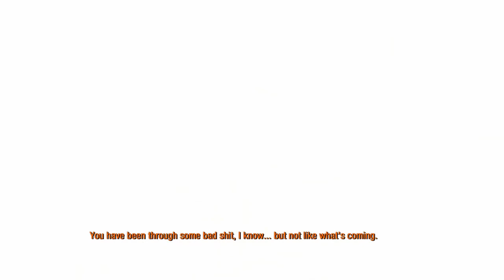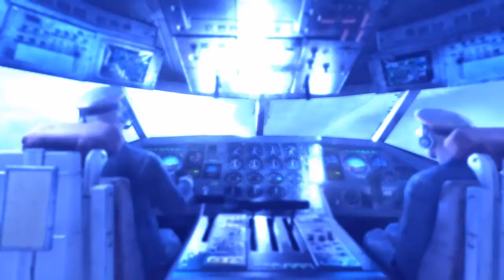Metro Last Light Redux Bölüm 5 | Through the darkness | Gameplay | Walkthrough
Önceki seride attığımız o gönderdiğimiz füzelerin acıları hala karşımıza çıkmakta.. Artyom bunlarla nasıl baş edecek?
İyi Seyirler..
Bu bir Gameplay Videosudur
Telif Hakkı yoktur.